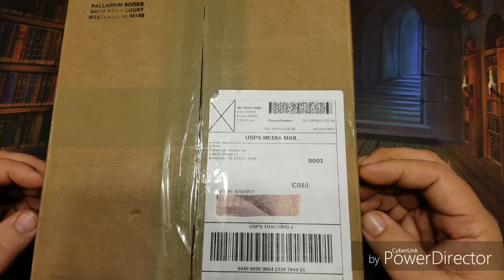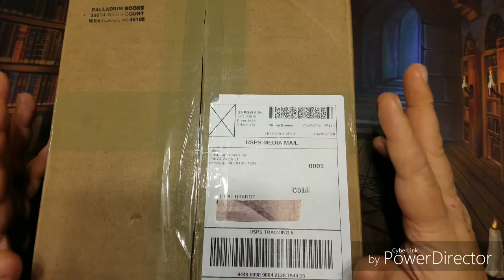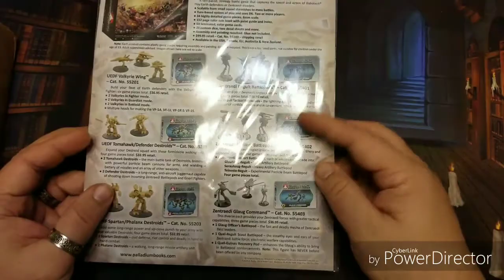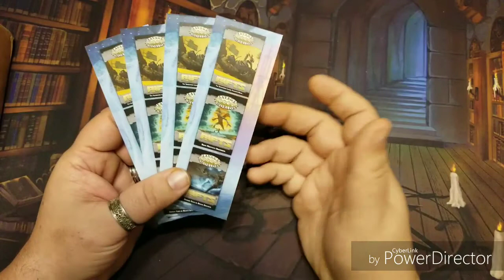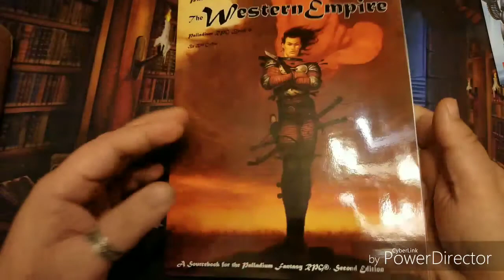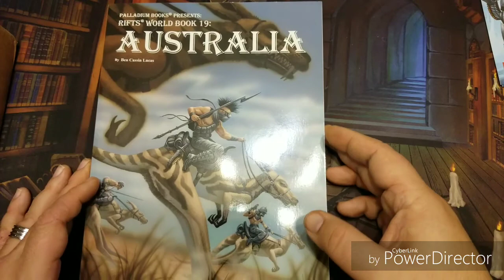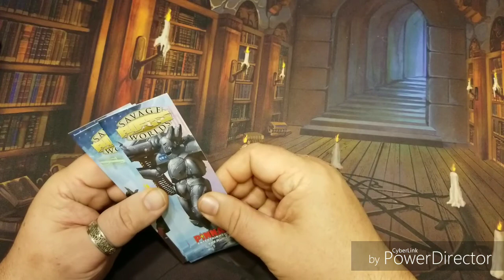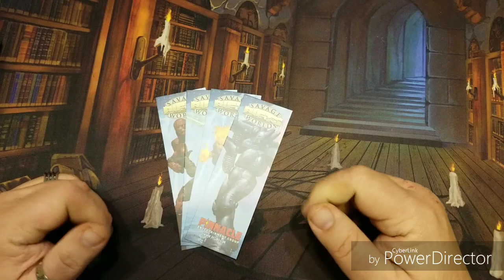Palladium Grab Bag unboxing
Grab Bag unboxing and the road to Palladium Books Open House in April